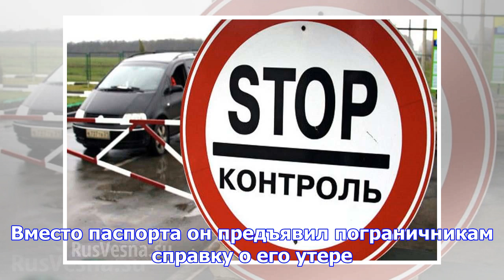В крыму задержали пытавшегося незаконно пересечь границу украинца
Москва, 15 ноября - АиФ-Москва. В Крыму в районе залива Сиваш пограничники задержали гражданина Укра...